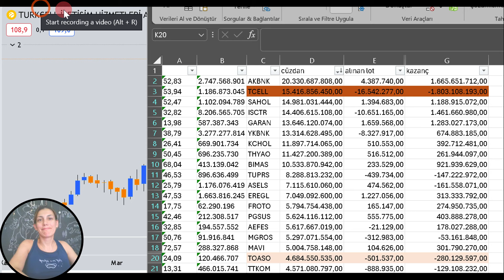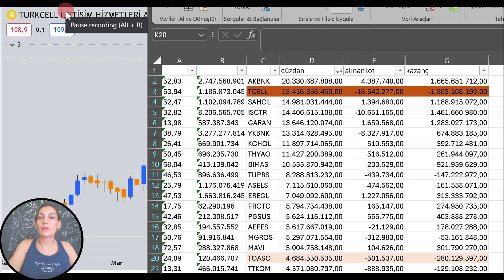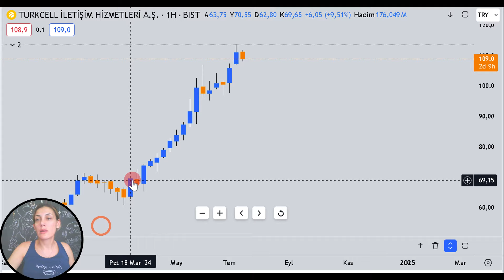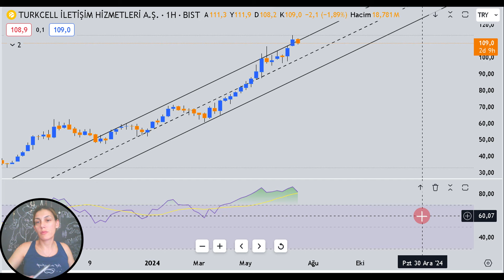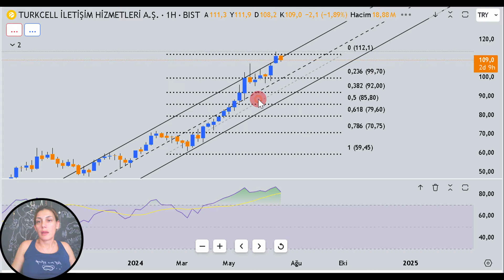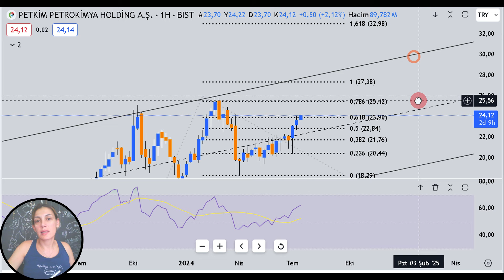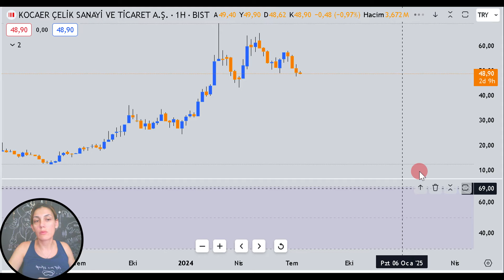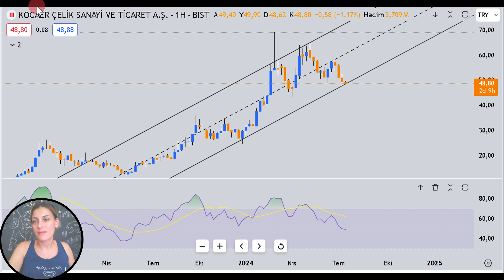YATIRIM FONLARI GEÇEN HAFTA HANGİ ŞİRKETLERİ TOPLADI ?